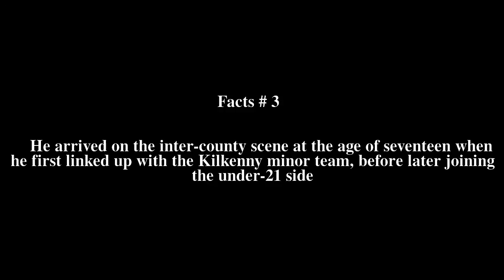Eoin Larkin Top # 7 Facts